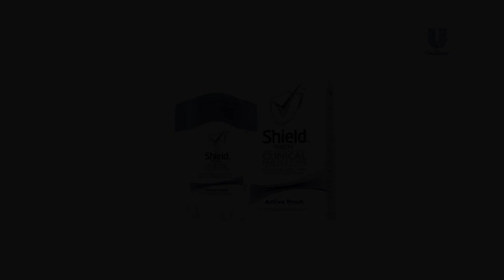Advice from Shield Clinical Protection: Mrs Linda Dennis - Clinical Psychologist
| Clinical psychologist Linda Dennis talks about hyperhidrosis, also known as excessive sweating, and the adverse effects that it has on the psychological wellbeing of those suffering from it. An integrative approach is the solution to this problem and psychological treatment forms an important part of it.  Watch this video to learn how excessive sweating can negatively impact a person’s social interaction and what treatments are recommended to combat the problem.

Shield was the first deodorant to launch in South Africa and has remained the deodorant market leader for the past forty years. The Shield formulation provides the protection you need and gives you confidence to do whatever you choose to do in life. That’s why we say DO:MORE, because Shield won’t let you down. Shield's Dry™ technology is available in aerosol, roll-on, stick, sachet and an antiperspirant-cream.